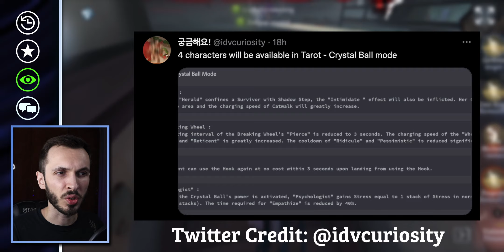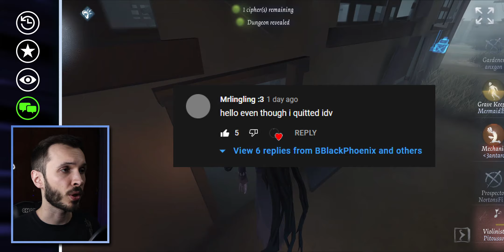This Week In Identity V - New Room Changes Coming!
This Week In Identity V, update 28th April 2022. Season 21 is about to start with tons of new skins, accessories and events to come, new changes to the in match chests are also on the horizon and big changes to how many guests you can invite to your room are just around the corner. Make sure to keep yourself up to date with the rest of the Identity V community with this video.
Season 21's logic path and the skin it brings are coming this week, a Global test server is coming soon and much much more is discussed in this week's episode of "This Week In Identity V".

🟣 Thank you to all my amazing Phoenix Supporters: Griff and Eli ^_^.

00:00 Intro
00:18 Deduction Star Event
01:23 Final Push Event
01:37 COA V Event
02:13 Other Adjustments
02:45 Season 21 Essence 1
03:34 Season 21 Logic Path
03:57 Season 21 Rank Accessories
04:40 Crystal Tarot Mode Leaks
05:32 Barmaid Addition
06:03 Other Changes
07:09 Room Addition
07:49 Talk In The Manor